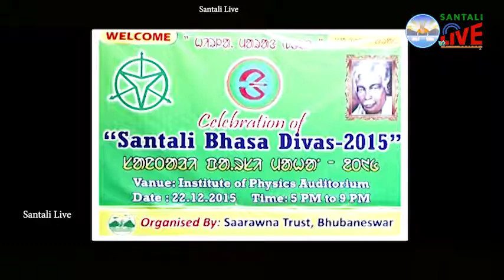ᱤᱥᱠᱩᱞ ᱦᱤᱡᱩᱜ ᱥᱮᱱᱚᱜ ᱫᱟᱫᱟ||V86||Santali Live||SANTALI BHASA DIWAS-2015||SAARAWNA TRUST||ODISHA||BBSR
Celebration of Santali Bhasa Diwas-2015
Organized By Saarawna Trust, Bhubaneswar.

Santali Record Dance By RITA, PARAYNI, REELAMALA, MAMATA &  Groups
SCHOOL HIJUG SENOG BELA RE
AALOM PANJA INJA DADA,
HOL KO NJE~NJEL KANA
LAJAW BUJHAWG KANA. PELA DADA...
LAJAW BUJHAW KANA.

Guest Attended the Program :
Sri Dhananjay Hembram, IAS. Officer
Sri Bhagmat Majhi, Ex-OAS Officer,
Dr. Jatindra Nath Beshra, Lecturer(ELRC,BBSR)
Sri Bhima Prasad Purudhul, Superintendent of Taxes
Er. Gane Sir, Founder, Saarawna Trust,

PRESENTED BY : SAARAWNA TRUST PRODUCTIONS
BHUBANESWAR, ODISHA.

COPY RIGHT RESERVED WITHN THE TRUST.